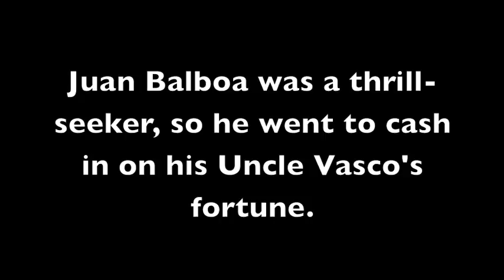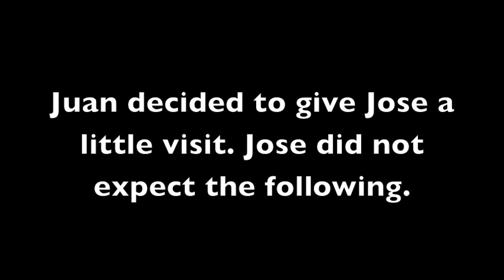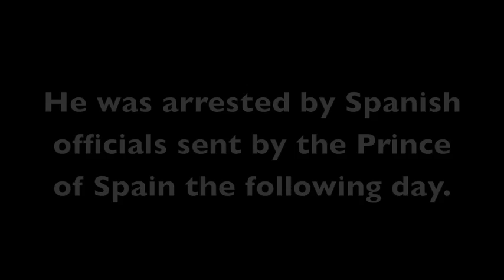Juan De Balboa and the Prince of Spain.m4v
The sequel to the original, true tail of Vasco Nunez de Balboa. Unlike the first one, this one follows the life of